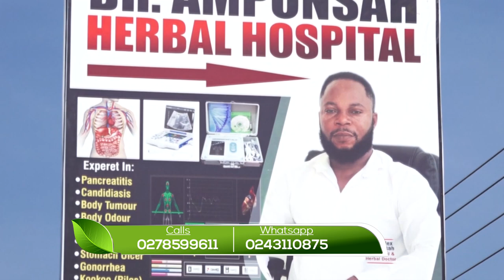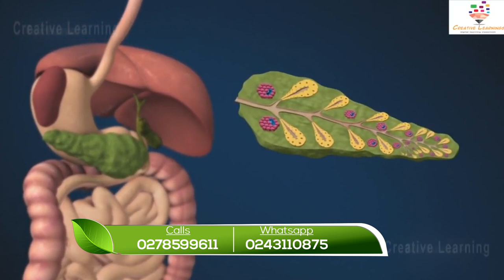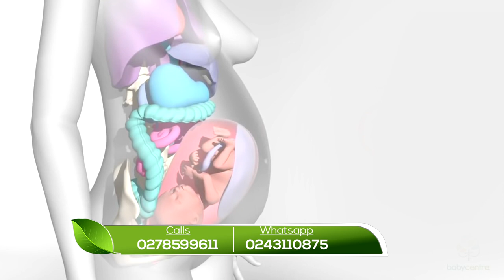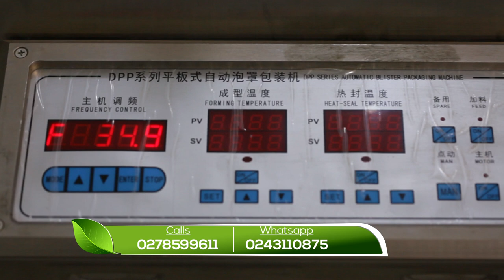DR AMPONSAH 3MIN DOCUMENTARY